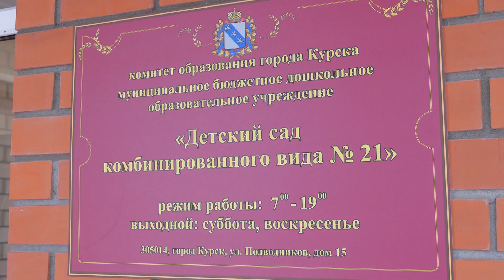В Курске открылся новый детский сад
Новый детский сад на 150 мест открыл двери для мальчишек и девчонок в самом густонаселенном районе Курска - поселке Северный. Проект особенный, и даже уникальный для города. Почему? Расскажет моя коллега Анастасия Шугаева.